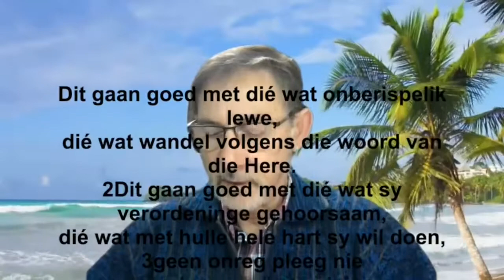Preek 27 Junie 2021 Vreugde Ps 119